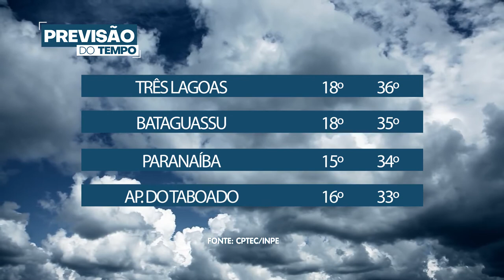PrevisãoDoTempo: Como fica o tempo hoje 21/05/2021